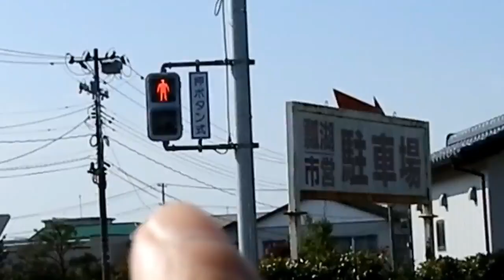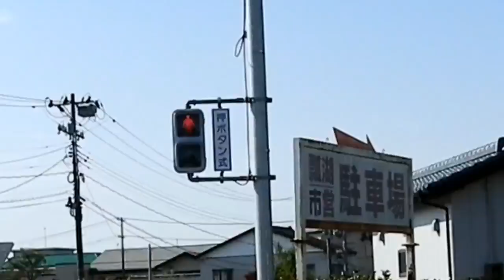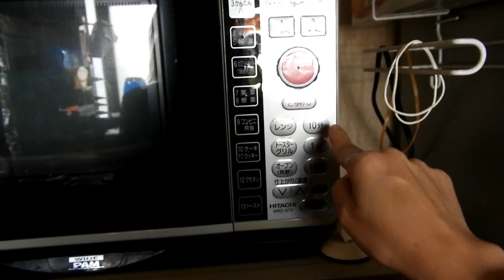una noticia triste+ahora que estoy sola que hago?+pastel chocolate sin harina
toreo de sumo